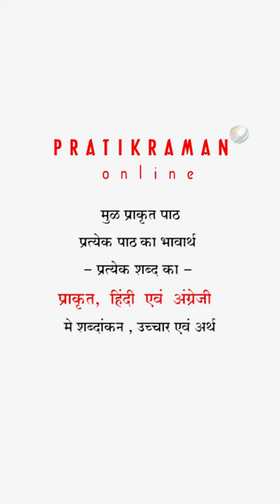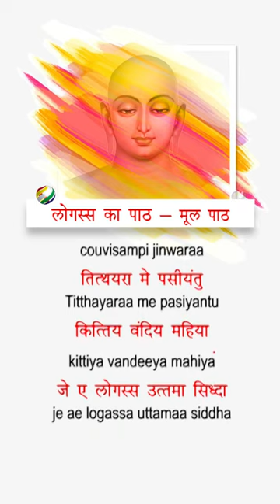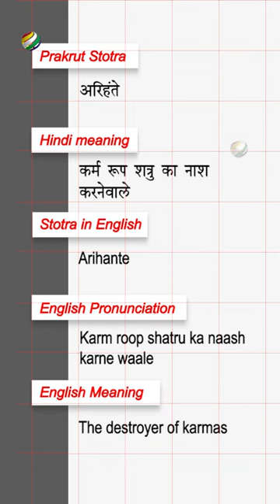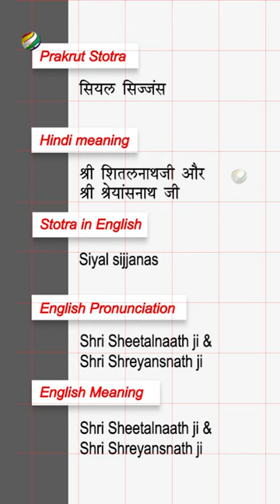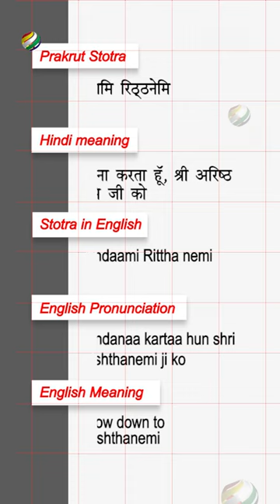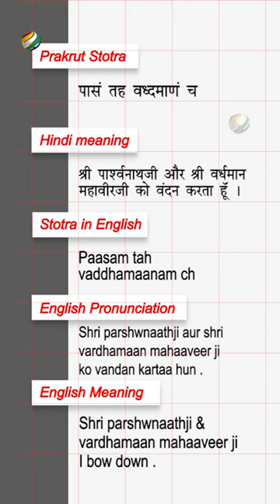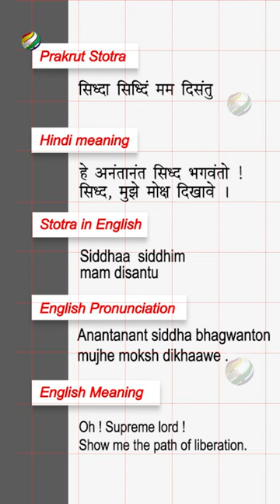05 Pratikraman - लोगस्स का पाठ - Logassa ka path